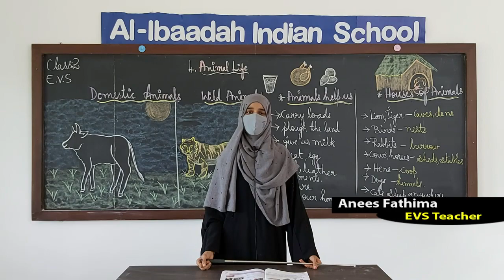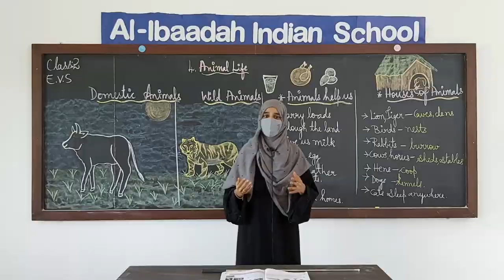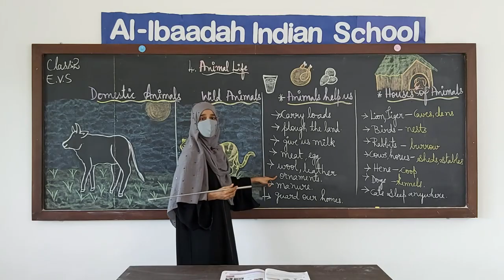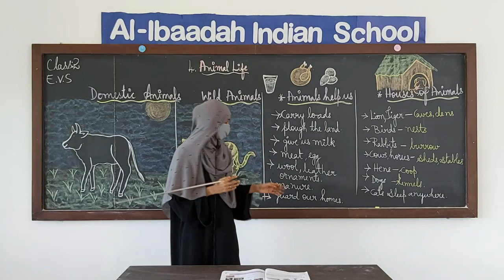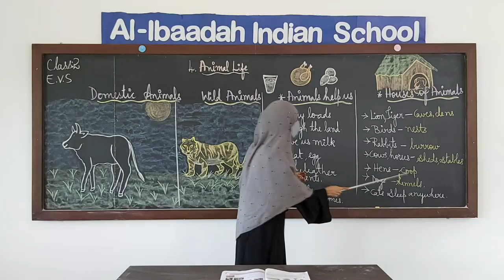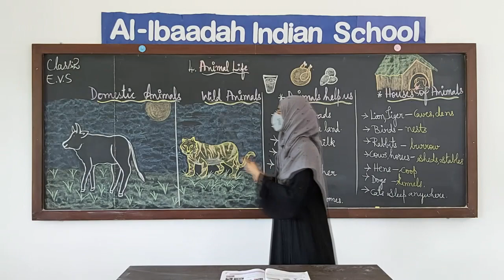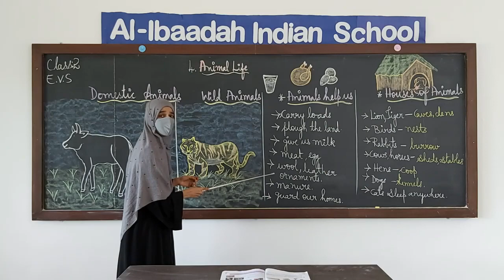Lesson 4 - Animal Life | EVS for Class II | Al Ibaadah Indian School | AIIS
Lesson 4 - AnimalLife | EVS for Class II